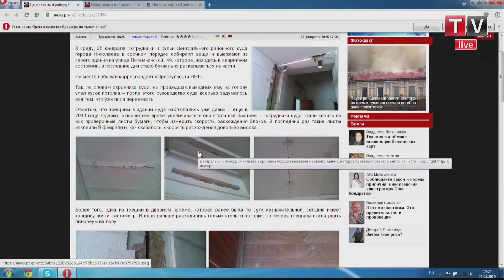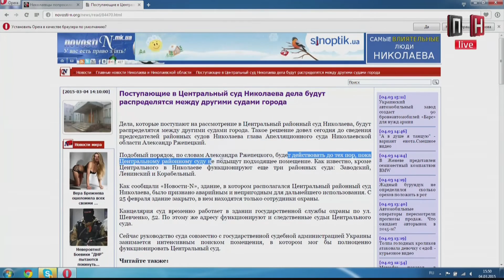ПН TV:В студии ПНТВ Максим Красюк